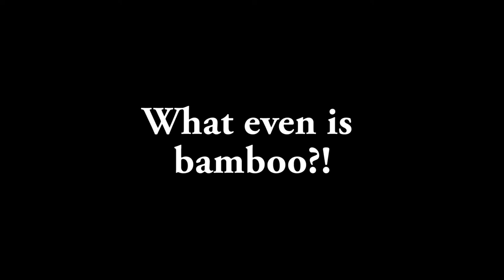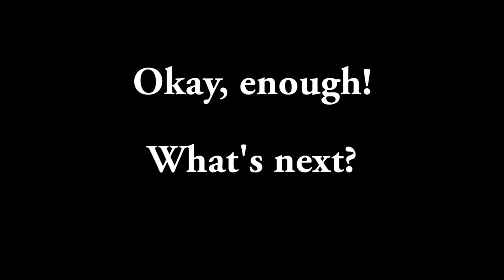Wild Flutes With Zan Mantz Bamboo and Flute Making Mini Documentary by Prefuture Productions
Learn about bamboo and flute making from flute maker Zan Mantz on the beautiful island of Maui.